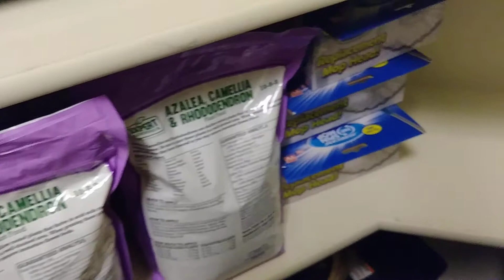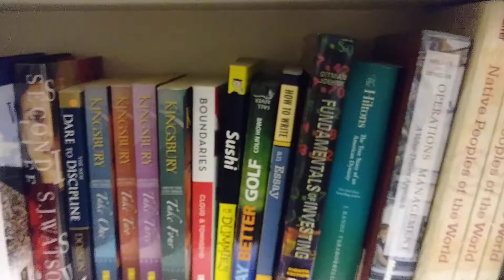Firesale Retail Arbitrage - Make an Offer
List of products below and find images of the products

Get an amazing deal because I need money, fast. Also got some stuff held at a store. I also have stuff in a storage unit in Dallas.

List of products:

Swiffer Wet Jet (the pads got sold already)
Nina Williams and Mad Max Blood Bag Funko Pop collectibles
Candle
Christmas Puzzle
Kirkland Dental Chew
Baby socks
Bataan- VHS
Bratz-C-I-Y-Shoppe-Merch-Master-Game

Books: Prophecy - Keys to the Future
Latter Day Saints Hymn Books
Above-The-Line-Series
Before we Were Yours
Diary of a Wimpy Kid - The Long Haul